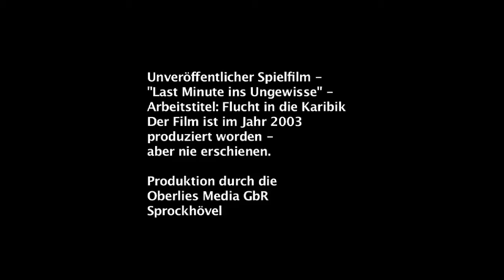Last Minute ins Ungewisse (Teil 11) Ralph Schicha - Sven Martinek - Cosima von Borsody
Spielfilm, Demo-Fassung 2016 - Last Minute ins Ungewisse - Der Film ist nie erschienen. Arbeitstitel: Flucht in die Karibik (2003) Darsteller: Claus Wilcke - Monika Guthmann - Kurt Schäfer - Dorotheè Reinos (Produktion 2003 durch die Oberlies Media GbR)